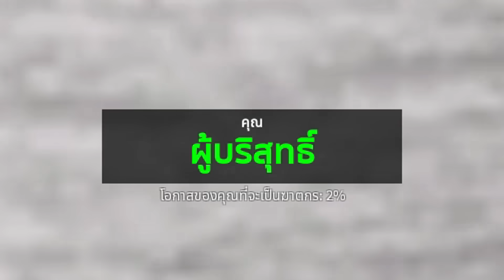แมลงวันจอมป่วนบุก MM2 | Roblox : Murder Mystery 2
แมลงวันจอมป่วนมาแล้ว! จะวุ่นวายแค่ไหน ไปรับชมกันเลย!